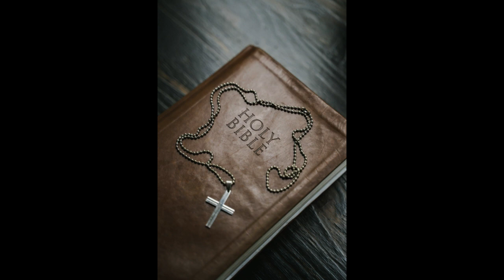Read the Bible in a year: November 17 - Acts 11-13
Acts 11-13